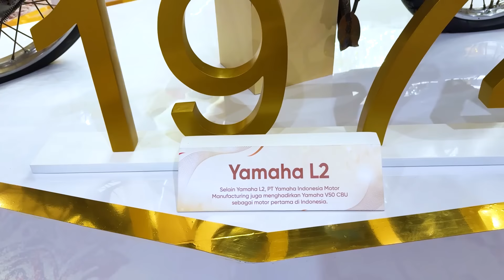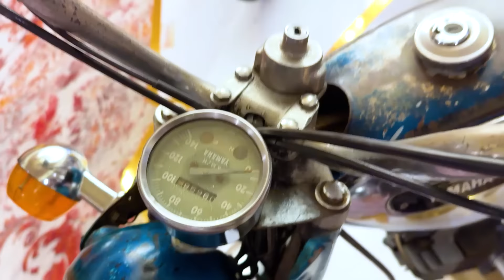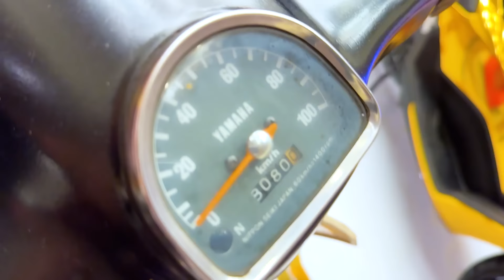Sangarrr !!! NMAX TURBO GOLD EDITION ⁉️😱 KING KOBRA RAJA 1983 TEBAR PESONA 🔥